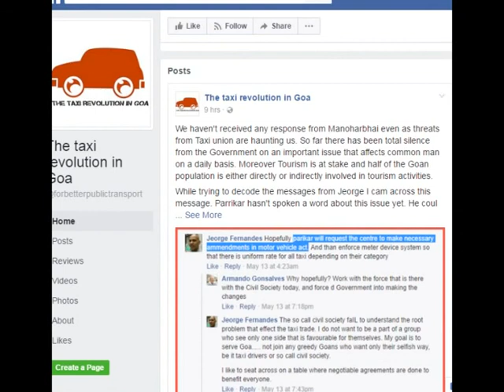Does Goa need an app based taxi service?